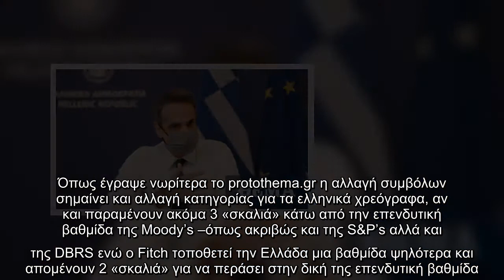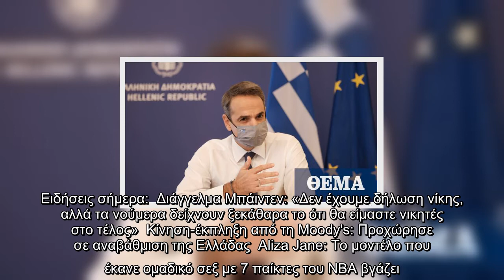Μητσοτάκης: Ισχυρή ψήφος εμπιστοσύνης η αναβάθμιση από τη Moody's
Ως ισχυρή ψήφο εμπιστοσύνης χαρακτηρίζει σε ανάρτησή του στο Twitter ο Κυριάκος Μητσοτάκης την αναβάθμιση της ελληνικής οικονομίας από τον οίκο αξιολόγησης Moody's.  Όπως γράφει στην ανάρτησή του ο πρωθυπουργός «η αναβάθμιση της Ελλαδάς από την Moody's που ήρθε εν μέσω της παγκόσμιας ύφεσης, αποτελεί ισχυρή ψήφος εμπιστοσύνης στις αναπτυξιακές προοπτικές της ελληνικής οικονομίας στην μετά Covid εποχή».   Όπως έγραψε νωρίτερα το protothema.gr η αλλαγή συμβόλων σημαίνει και αλλαγή κατηγορίας για τα ελληνικά χρεόγραφα, αν και παραμένουν ακόμα 3 «σκαλιά» κάτω από την επενδυτική βαθμίδα της Moody’s –όπως ακριβώς και της S&P’s αλλά και της DBRS ενώ ο Fitch τοποθετεί την Ελλάδα μια βαθμίδα ψηλότερα και απομένουν 2 «σκαλιά» για να περάσει στην δική της επενδυτική βαθμίδα.  Οικονομικοί αναλυτές προβλέπουν ότι η Ελλάδα θα μπορούσε να εκδώσει και νέο ομόλογο μετά τις αμερικανικές εκλογές. Και θεωρούν πως αν δεν εμαίνετο η διεθνής υγειονομική και οικονομική κρίση, η αναβάθμιση από τη Moody’s θα ήτ ...